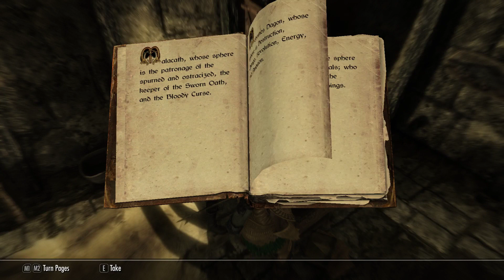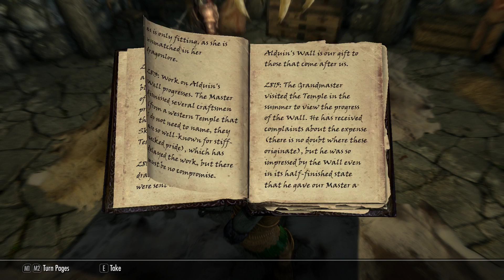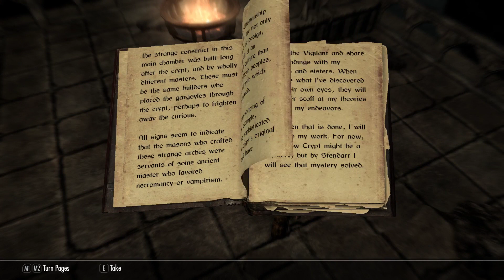Skyrim Special Edition Part 75 (2nd time playing)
Adopting a child.